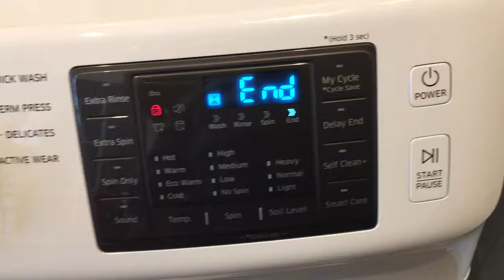Samsung washing machine chime